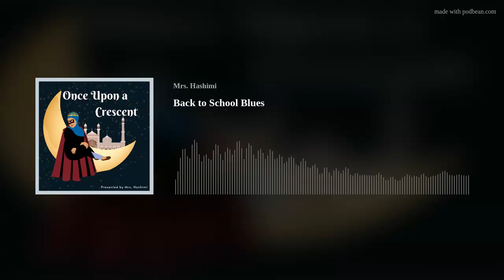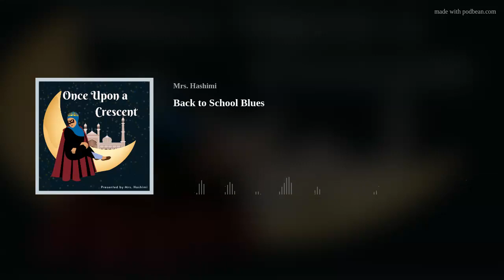Back to School Blues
Zayneb and Amelia's family get ready for the start of a new school year by going shopping at a nearby superstore for school supplies. The girls talk about their worries of starting a new school where they don't know anyone. Mama &amp; Baba offer a helpful duaa for their unique situation.